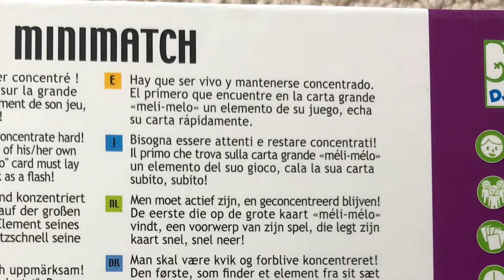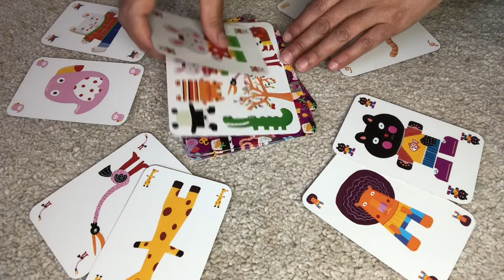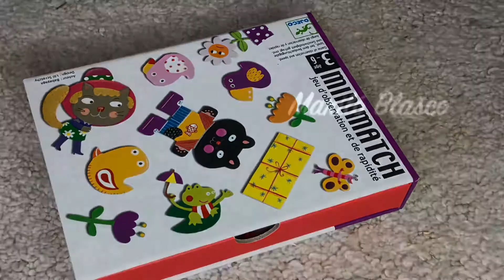Minimatch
Explicació del joc d’observació i rapidesa Minimatch, de la casa Djeco.